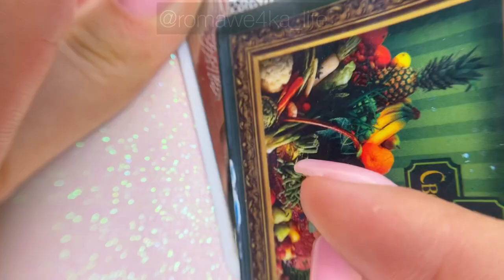Летний дизайн ногтей 2020 реверсивный стемпинг маникюр сама себе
Напиши в комментариях нужен ли список материалов